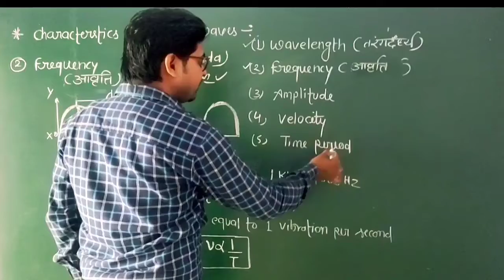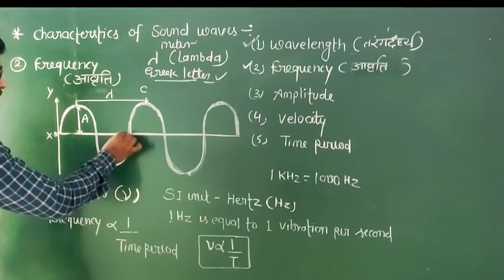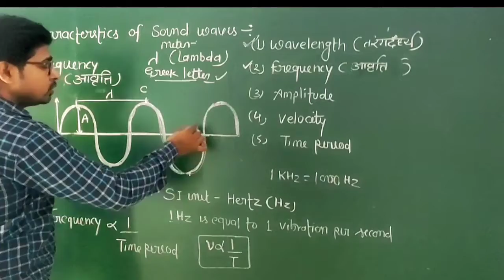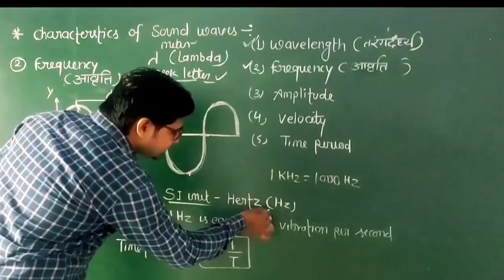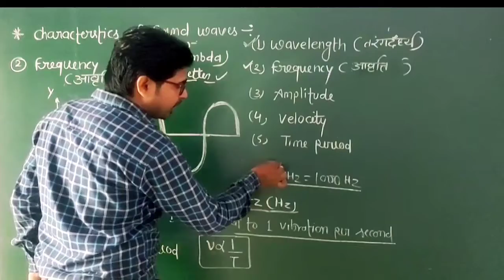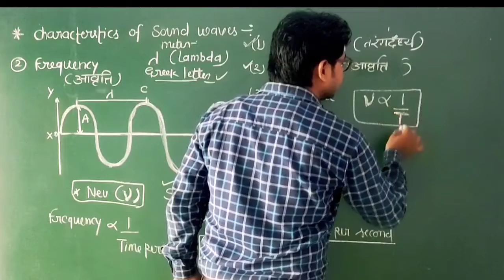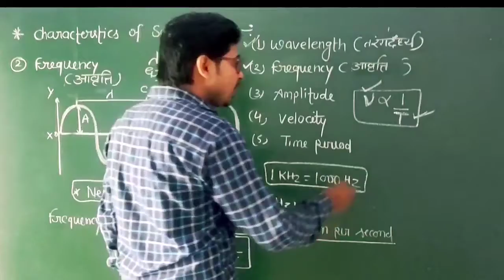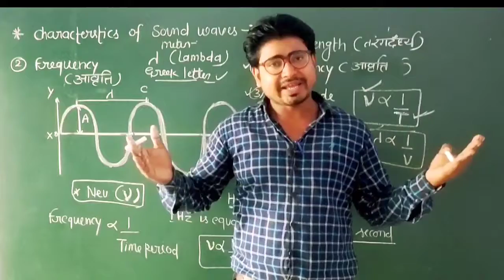Frequency : Characteristics of Sound Waves Class 9th physics Chapter N.12